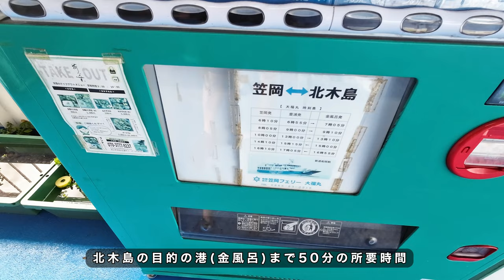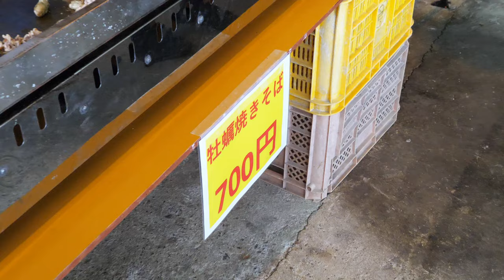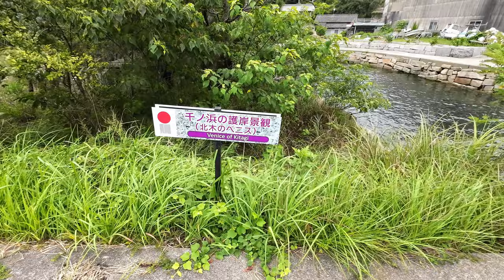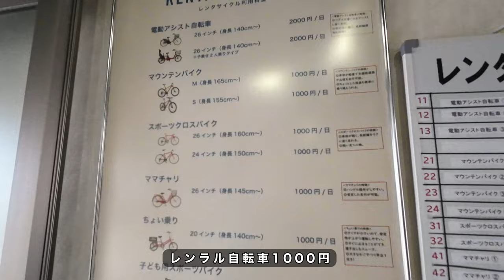【 岡山県北木島のアーケード周辺をぶらぶら】昔の街並みと廃屋など！金風呂〜大浦エリア